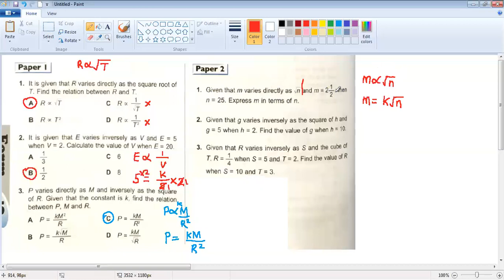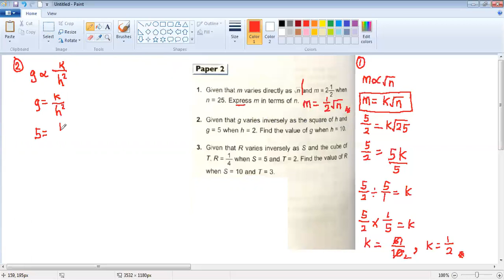Form 5 Mathematics - Variation